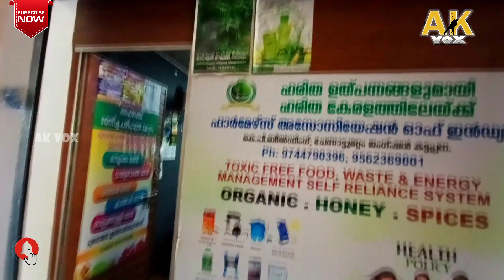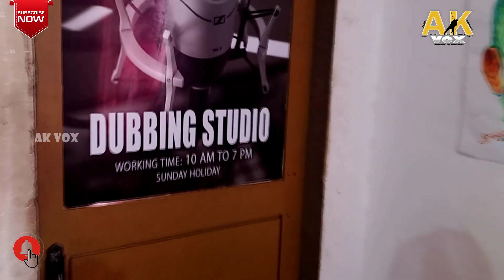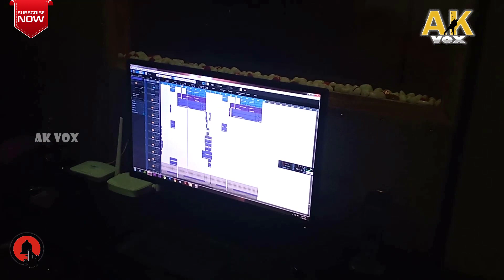VLOG 02| ഒരു പാട്ടു പാടാൻ പോയ കഥ....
Musical journey with Anandhu krishna
AK VOX | vlog 02| ഒരു പാട്ടു പാടാൻ പോയ കഥ.